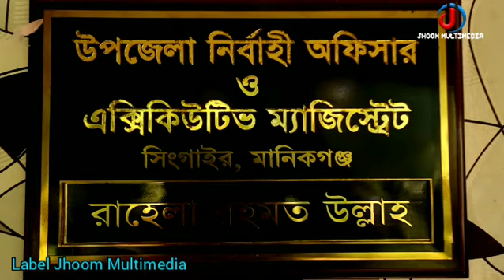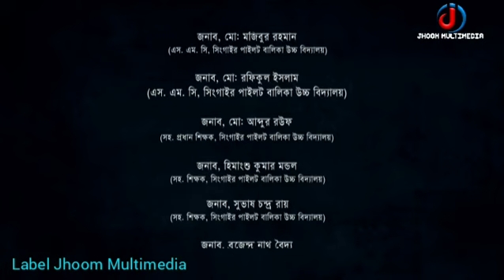Nil Projapoti | নীল প্রজাপতি | Ruponti & Israt & Shahin & Azom & Imran & Bangla Comedy Natok | 2022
বাংলা নাটক |
Nil Projapoti | নীল প্রজাপতি

Cast: Ruponti | Shahin | Emran | Azom Mia | Azizul Islam | Isaqul islam | Tofazzel Hossain | Rokib Khan | Israt Khan | GUNGUN Light: Zakir, Hasan Camera crews: Shongkor Makeover: Shah Alom Edit: Sobuj Ataur Rahman, Head Master, Singair Pilot Girls high school,,
Label: Jhoom Multimedia
Release Date: 23/ 03/ 2022

nother Video

Another Video

AnotherVideo

Anothr Video

Another Video

Anothr video

*** ANTI-PIRACY WARNING ***
This content is Copyright to Jhoom Multimedia . Legal action will be taken against those who violate the copyright of the following material presented!